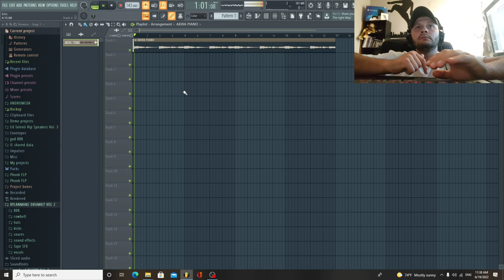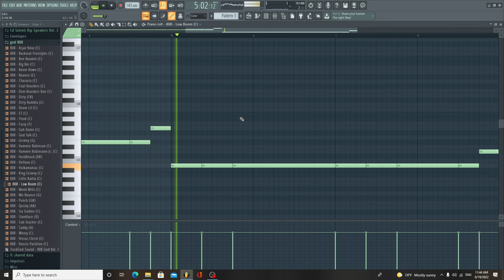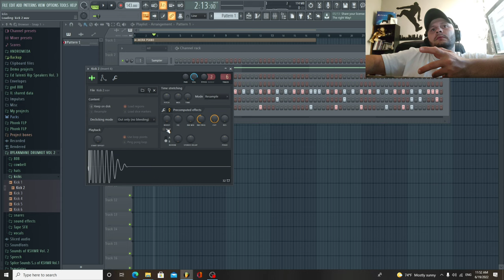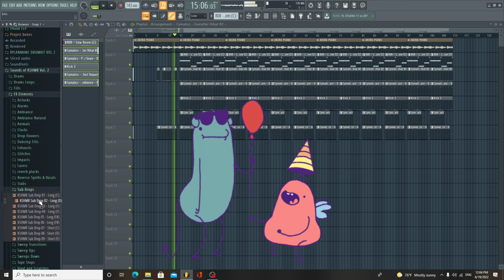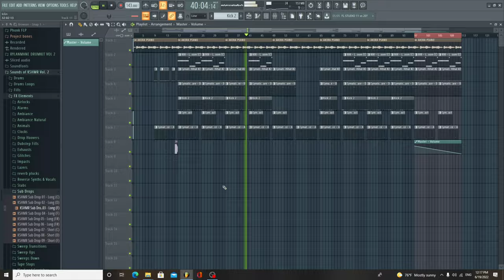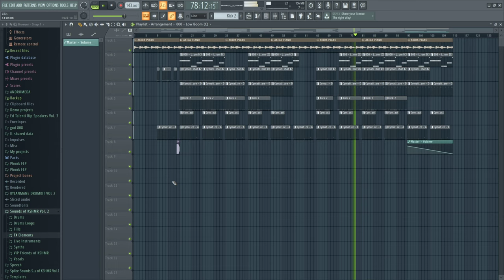making emotional piano type beat from scratch.!!!